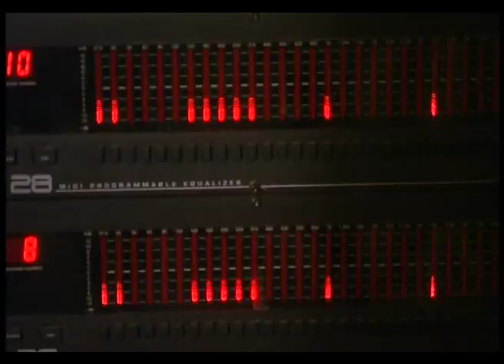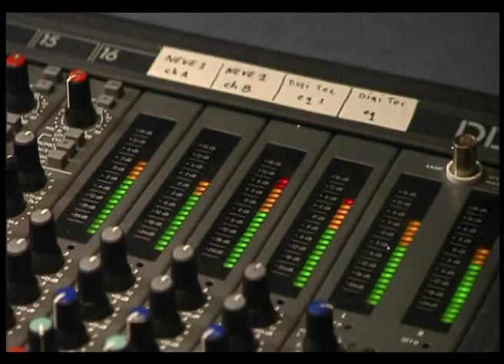Marc de Hond in Zoekt en Gij Zult Vinden (2005)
Marc de Hond wordt geinterviewd door Klaas Drupsteen.